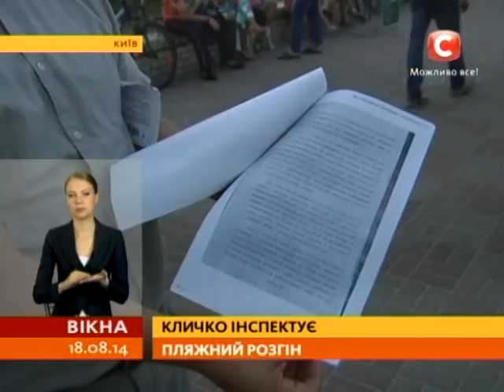VIP-інспекція: Кличко перевірив Оболонську набережну - Вікна-новини - 18.08.2014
На Оболонській набережній столичний мер став проти засилля торгівців. Після того, як ми показали матеріал про перетворення гарного відпочинкового місця на клоаку через сезонних крамарів, програма “Вікна-новини” не зупинилися. Тепер Юлія Янчар проінспектувала набережну разом із Кличком. Далі у сюжеті..